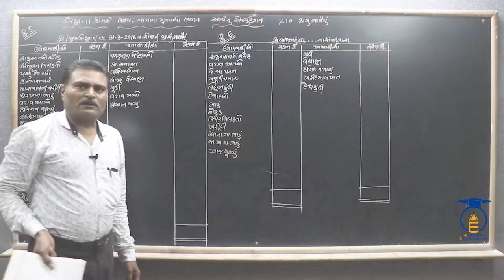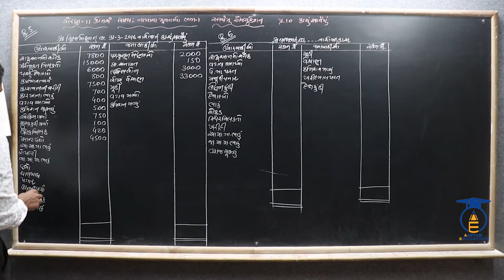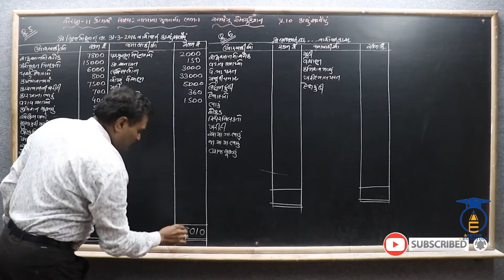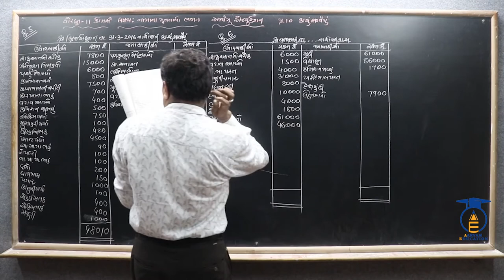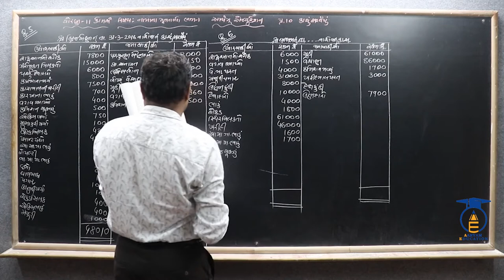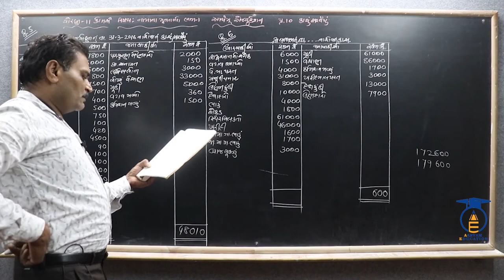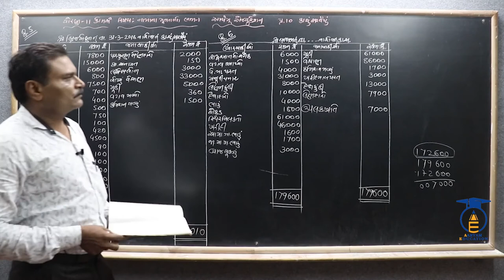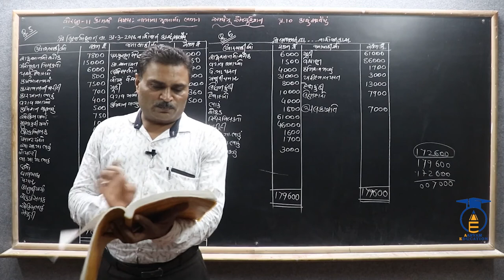STD 11 || Acc. Ch 10 Part 2 || સ્વા. પ્રશ્નનં 5 થી 7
નમસ્તે,

વિદ્યાર્થીમિત્રો...

SUBJECT = ACC
CHAPTER = 10 કાચું સરવૈયું.

👉થિયરી,અર્થ,લક્ષણો,હેતુઓ,સ્વા. પ્રશ્નનં  1 થી 4